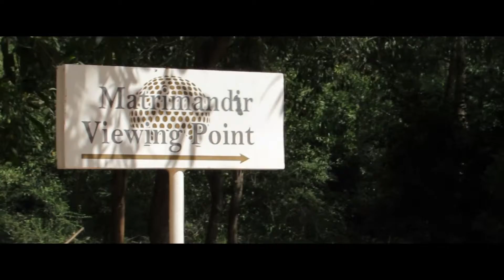Matrimandir, Auroville | Puducherry